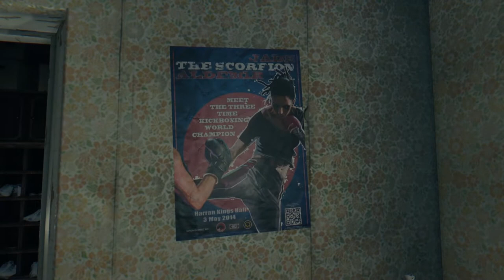DYING LIGHT - Part 1 - The Struggle Begins!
Dying Light is a 2015 open-world first-person parkour zombie game, and they don't make these every day. It's developed by Techland and published by Warner Bros. Interactive Entertainment.

In this episode, we (Kyle Crane) parachute into the zombie-infested city of Harran, but instead of a game of battle royale, we get bitten, infected and taken in by a local militarized assistance group. This is surely but the start of our trouble but so far so good.